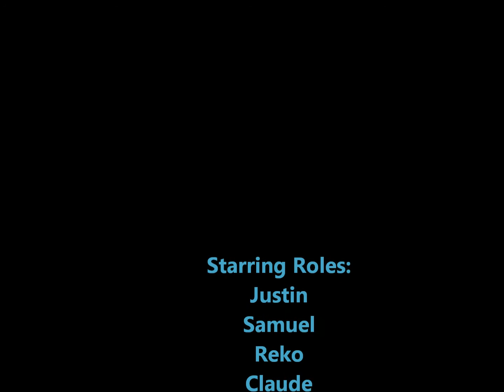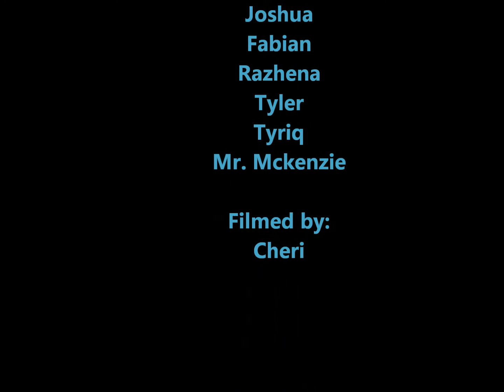Grand Bahama Navigators-First Mannequin Challenge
BNT Grand Bahama Navigators participate in the mannequin challenge during a classroom session involving a fish dissection.